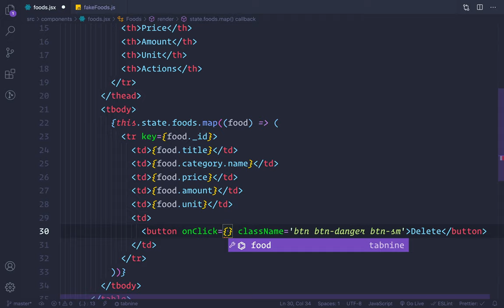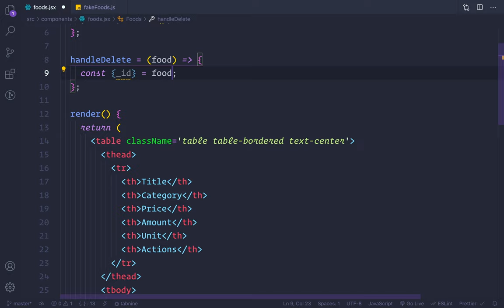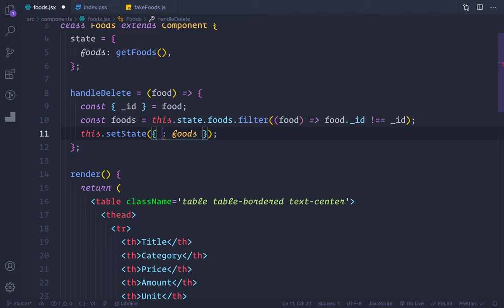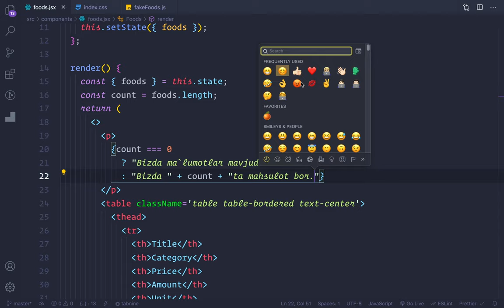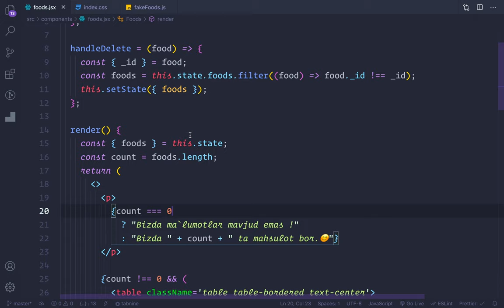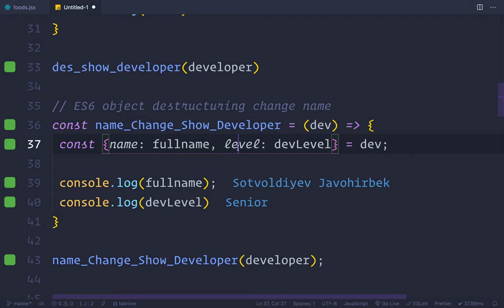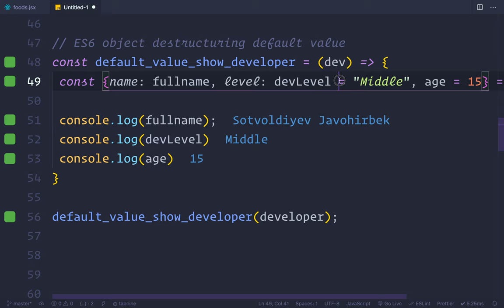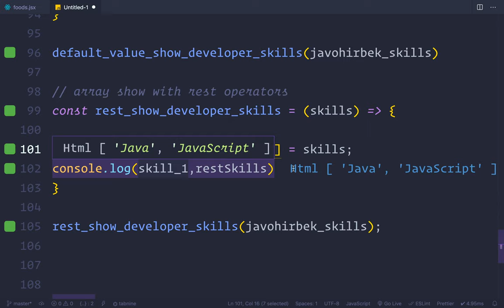REACT UZB 2021 👆🏻 #14 - Filtering And Destructuring (👨‍💻)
Ushbu darsda Arrayning  filter funksiyasi va ES6 ning Destructuring xususiyatidan  qanday foydalanish kerakligini va ular qanday ishlashi haqidagi bilimlarga ega bolasiz degan  umiddaman.

GoCodingGo